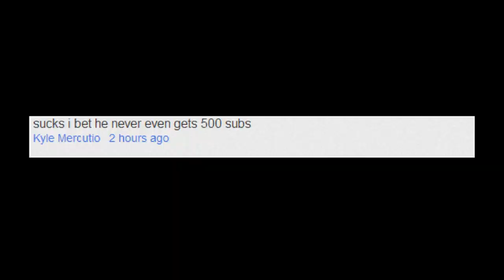Balls and Honour - Vlog 3: Updates, Douche of the Week! + A Special Shout-Out!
ColdMeat's 24/7 ARCADE on STEAM!